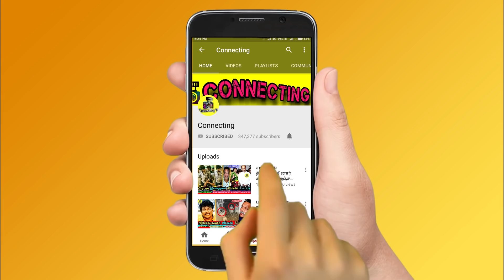பரபரப்பு விஜய் சேதுபதி பட நடிகர் திடீர் மறைவு படபிடிப்பில் நடந்த சோகம் ! Famous Tamil Actor No More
பரபரப்பு விஜய் சேதுபதி பட நடிகர் திடீர் மறைவு படபிடிப்பில் நடந்த சோகம் !- Hot Tamil Cinema News | Famous Tamil Actor No More - Latest | Famous Tamil Actress No More | Famous Tamil Actor ! Famous Tamil Actor Vijay Sethupathi Breakdown Tears For Tamil Actor No More | Famous Tamil Serial Actor Emotional ! Thalapathy Vijay ! Thala Ajith ! Thalapathy 63 ! Rajinikanth ! Thala 59 ! AK 59 ! Thalapathy 63 ! Vijay 63 ! Famous Tamil Director ! Tamilnadu Politicial Alliances ! Latest Tamil Cinema News

OMG 😱 : Famous Tamil Actor Hospitalised During Actor Vijay Sethupathi Movie Spot | Hot Cinema News

OMG  😱 Famous Tamil Actor Passed Away at Actor Vijay Sethupathi Movie Spot | Hot Tamil Cinema News

OMG 😱 Famous Tamil Serial Actor Hospitalized at Actor Vijay Sethupathi Movie Spot | Hot Tamil Cinema News

வெயில் தாங்க முடியாமல் நடிகர் விஜய் சேதுபதி பட நடிகர் மயங்கி விழுந்து திடீர் மறைவு

நடிகர் விஜய் சேதுபதி படத்தில் நடித்து வந்த ரஷ்யாவை சேர்ந்த நடிகர் வெயில் தாங்க முடியாமல் உயிர் இழந்துள்ளார்.

இந்நிலையில் நடிகர் விஜய் சேதுபதி
பட நடிகர் செவ்வாய்க்கிழமை மதியம் ஹைதராபாத்தில் உள்ள டிஎல்எஃப் கட்டிடம் அருகே ஒருவர் மயங்கிய நிலையில் கிடந்ததை கண்டுபிடித்து மருத்துவமனையில் அனுமதித்தனர்.

மருத்துவமனையில் அனுமதிக்கப்பட்ட நபர் சிகிச்சை பலனின்றி திடீர் மறைவு

Russian man working as extra in Actor Vijay Sethupathi film Passed Away of heatstroke in Tamil actor Vijay Sethupathi's upcoming movie ‘Sye Raa Narasimha Reddy’.